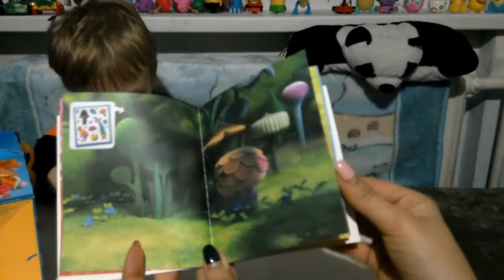✔ TROLLS 2016 Happy Meal McDonalds ✔ Тролли 2016 Хэппи Мил Макдональдс 5 часть🍟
Ждали? Буйство красок спешит ворваться в вашу жизнь! нас ожидает самая яркая серия года - "Тролли", приуроченная к выходу в прокат одноименного полнометражного мультфильма. В этот раз функционал у игрушек одинаков - 8 насадок на карандаши.